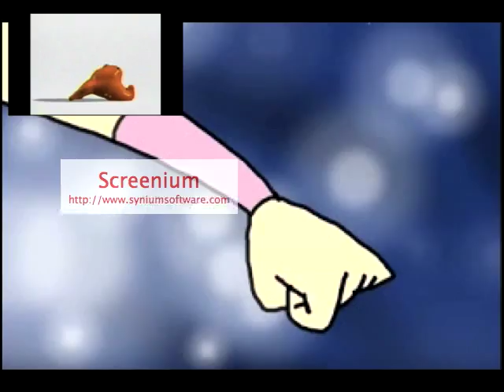innotab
winx club